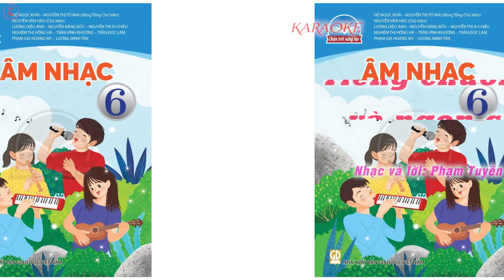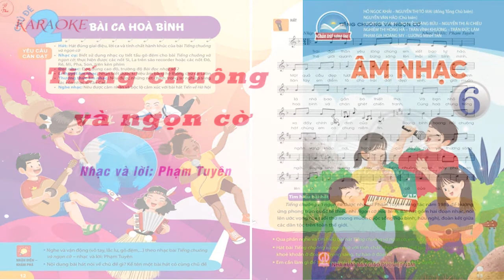Karaoke Tiếng chuông và ngọn cờ (Không có giai điệu) | AN 6 - CTST | Phạm Tuyên | Ý Thu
Karaoke Tiếng chuông và ngọn cờ (Không có giai điệu) Nhạc và lời: Nhạc sĩ Phạm Tuyên
Nguồn: TS-Music